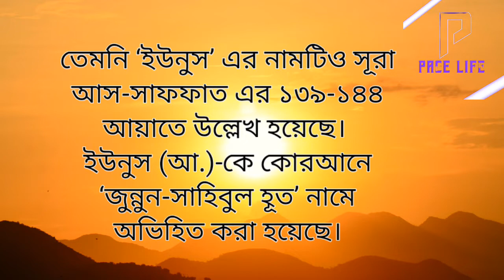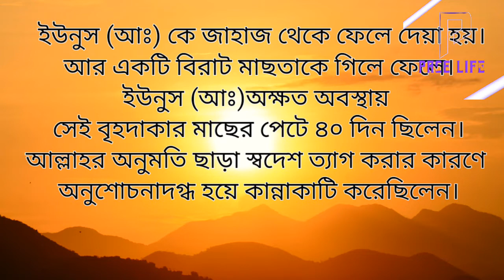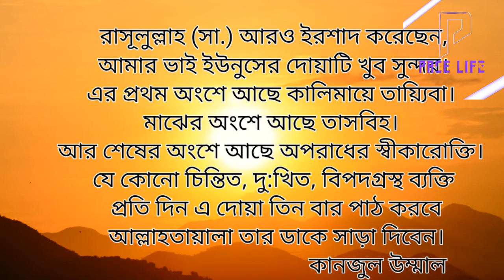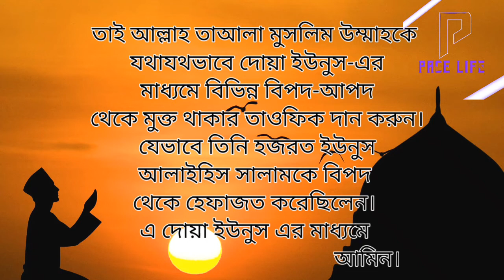যে‌ দোয়া পড়লে বালা মুসিবত বা বিপদ থেকে মুক্তি পাওয়া যায় দোয়া‌ ইউনুসের ফজিলত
দোয়া ইউনুসের ফজিলত ও উচ্চারণ
বিপদ থেকে মুক্তির দোয়া

বিপদ থেকে রক্ষা পাওয়ার দোয়া দোয়া ইউনুস
বিপদ থেকে মুক্তির দোয়া দোয়া ইউনুসের অর্থ